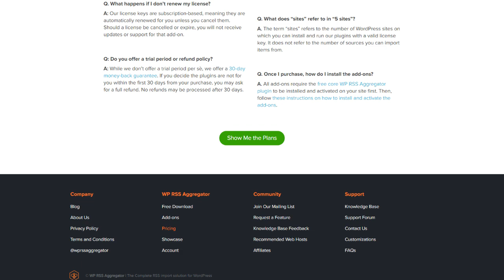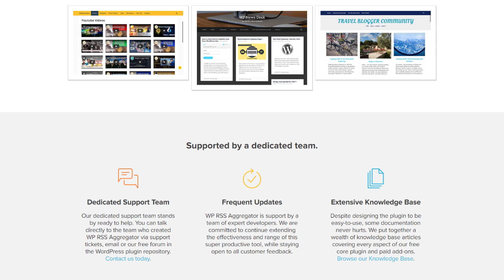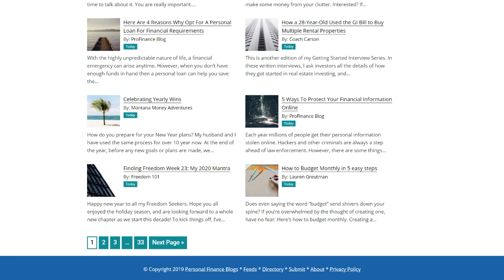A Content Curation Case Study - Building Trust and Credibility in Your Niche with WP RSS Aggregator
“We've seen some strong traffic growth month over month. And so yeah, we're up to over 10,000 page views a month, - which I think is awesome.” - Erik Tozier, PersonalFinanceBlogs.com

Watch Erik speak about his experience of using the WP RSS Aggregator WordPress plugin and how it helped him grow to thousands of page views a month through the power of content curation.